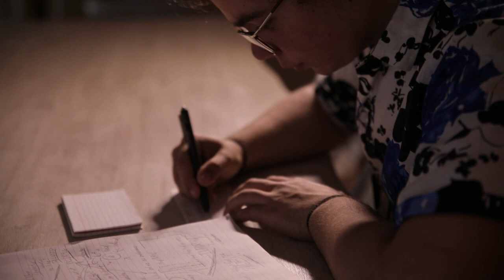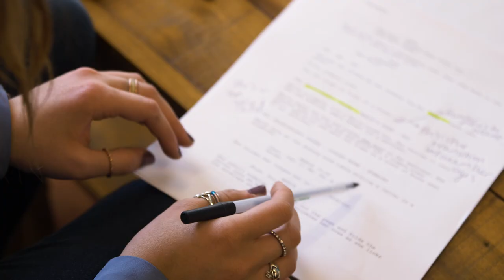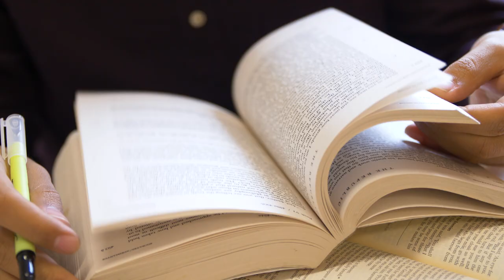Why Study Poetry?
Professor Steve Kramp discusses the benefits of studying poetry for creative artists of various disciplines.  Students from his poetry classes give input on how studying poetry has benefited them as artists.